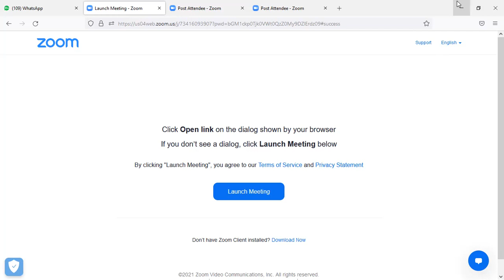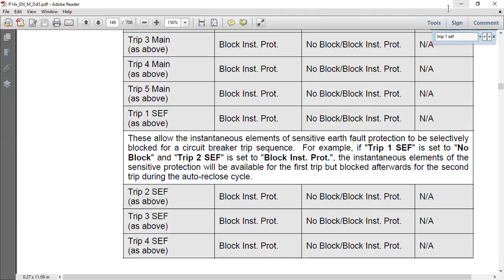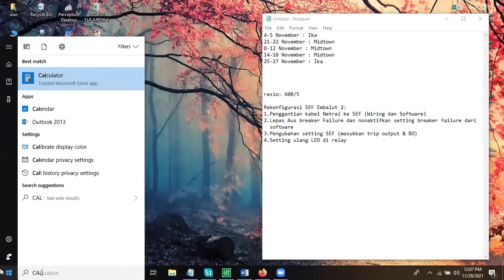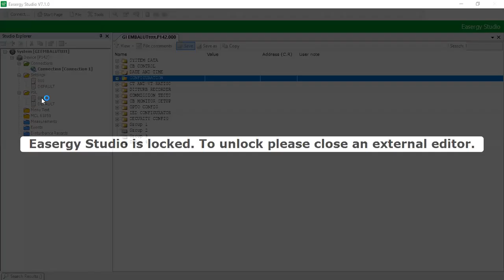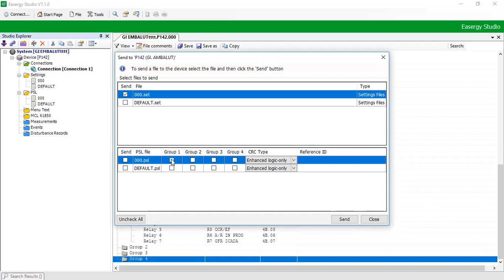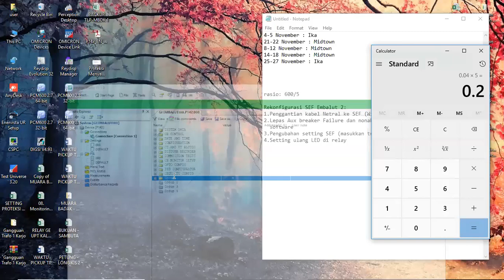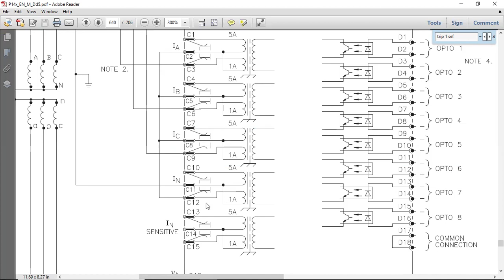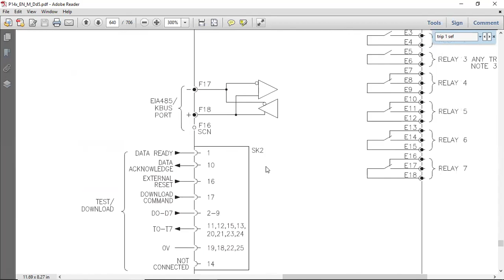PERUBAHAN FUNGSI GFR KE SEF PADA MICOM SERIES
Pada Channel ini terdapat beberapa penjelasan :
Power System

Sharing By : Budi Prasetya
Recorder and supporting : Hirzan Wintafa